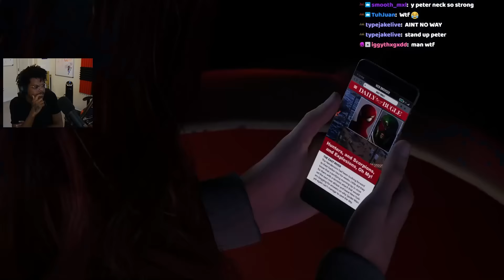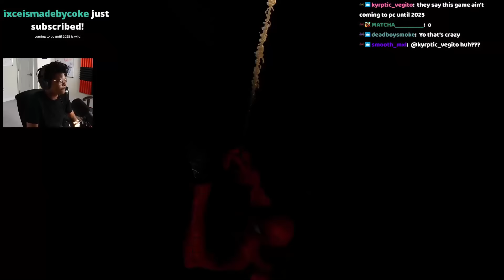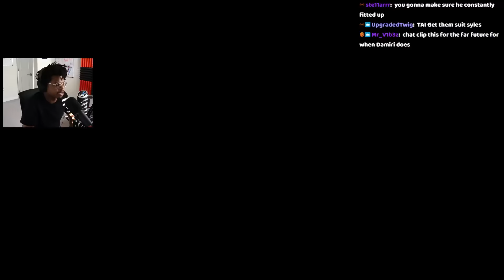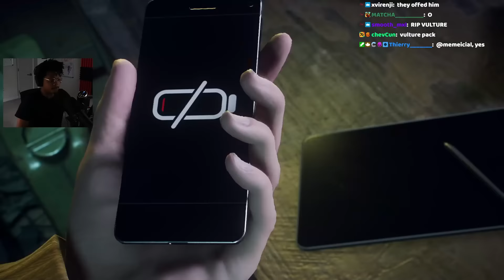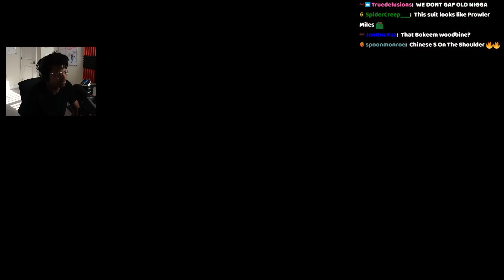OH NAH I LIKE THIS | Spiderman 2 | Ep.2